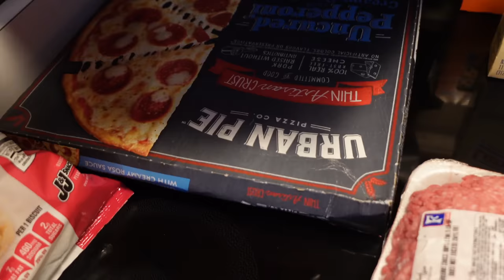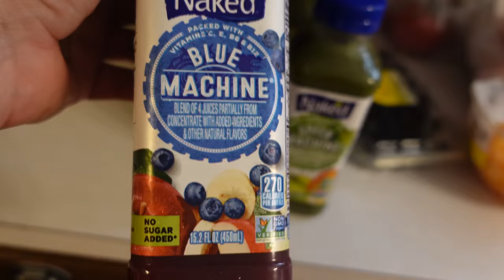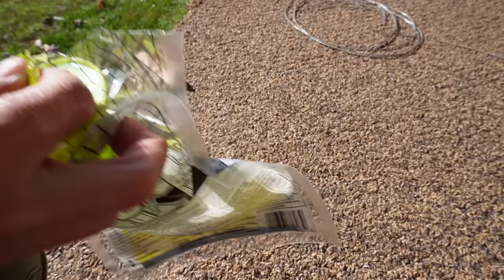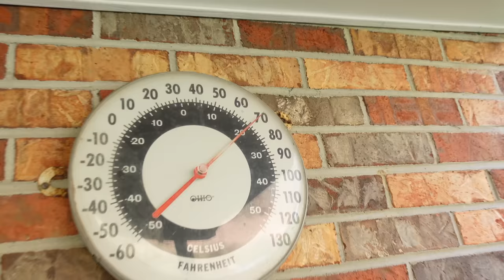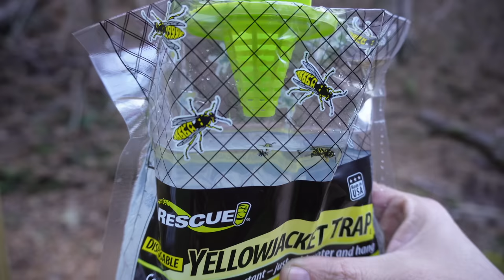We're getting swarmed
As always we want to thank you for being a part of our family. Never forget to stay positive, stay country, and stay true to your roots.